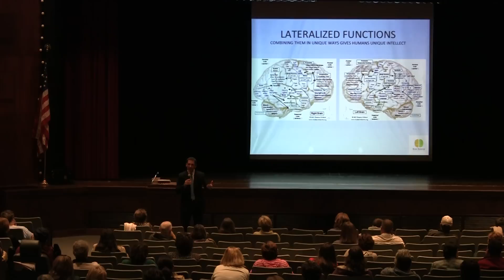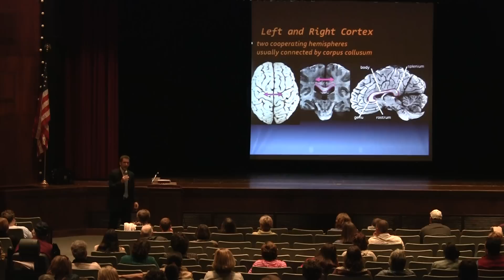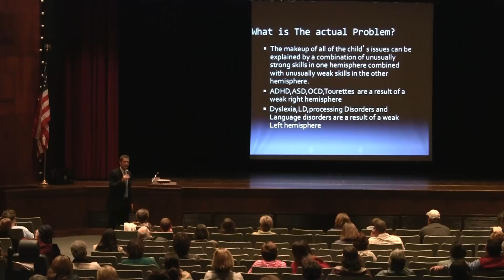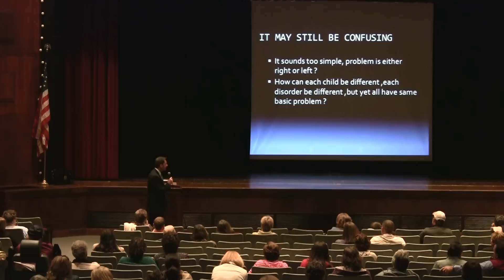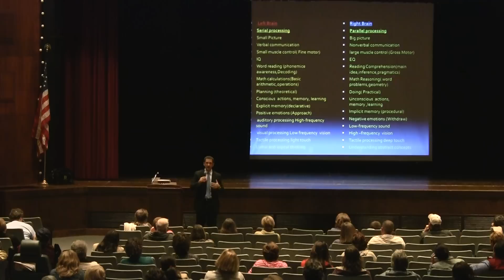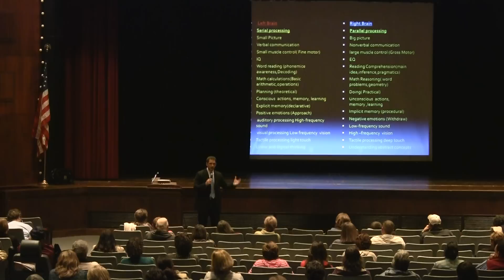Dr. Melillo at York Suburban High School (part 3)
The Founder of the Brain Balance Program presents the program to parents and teachers.